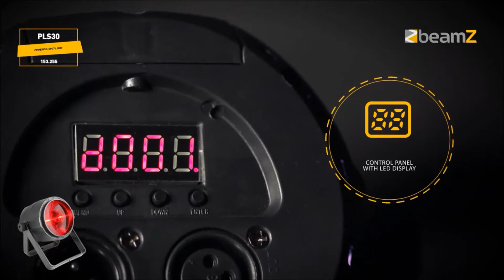Reflektor BeamZ PLS30 Spot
Mocny reflektor typu spot. Uatrakcyjni salę weselną, imprezę czy występ DJ'a!